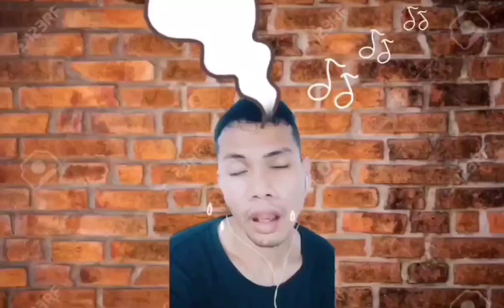Sana oiill -[ felling biritira ]😁😁 not only me ,,, but more have felling like this charrot😆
#@ peel na peel Ang kanta hahaha
#@ CleosBasarte official

#@funniest moment
#@ just wanna have fun ,, And there's more funny